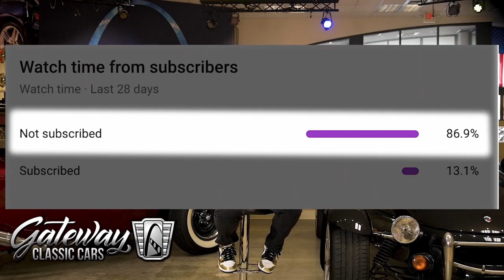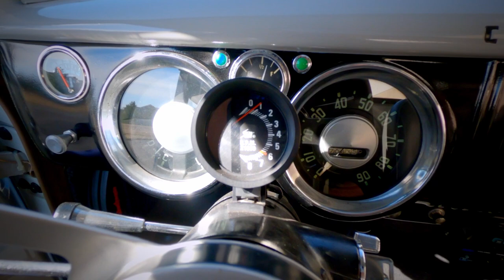1955 Chevrolet 3100 Pickup Gateway Classic Cars St. Louis #9306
Gateway Classic Cars of St. Louis is proud to digitally present to you this 1955 Chevrolet 3100 Pickup.
This big blue beauty has undergone a comprehensive restoration 20 years ago and recently been re-restored 4000 miles ago. It has a 355C.I. big cam with a 11-1 compression ratio. Plenty of custom features such as relocated gas tank, chop top, custom bed and cover, air shocks on the front end and 2 custom tuned amps pushing 12 speakers to give you that awesome soundtrack to cruise to. This is a beautiful truck that is definitely gonna be turning heads wherever you go.

This 1955 Chevrolet 3100 Pickup is for sale by our St. Louis Showroom and can be seen in great detail including 100+ HD pictures and an HD video For additional information please call our knowledgeable staff at or email us at .